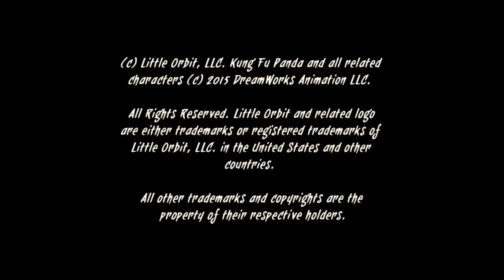Let's Try: Kung Fu Panda: Showdown of Legendary Legends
Can Vicious Cycle's* next game based on Kung Fu Panda be as fun and interesting as their Adventure Time game? Let's find out

*Not Little Orbit as I say in the video